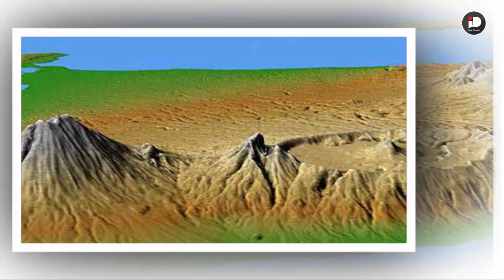Legenda Asal Mula Gunung Agung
Gunung Agung adalah gunung tertinggi di pulau BaliGunung ini terletak di kecamatan Rendang, Kabupaten Karangasem.

Sebagai tempat yang disucikan, warga Hindu di Bali gunung yg tertinggi di Bali ini diyakini sebagai tempat bersemayamnya Batara Mahadewa atau Hyang Tolangkir.